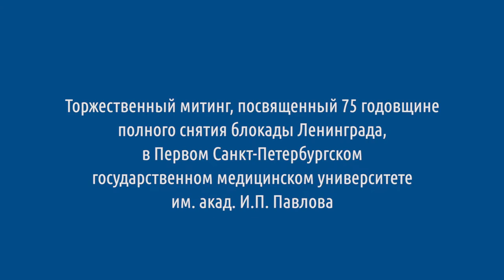Торжественный митинг, посвященный 75 годовщине полного снятия блокады Ленинграда